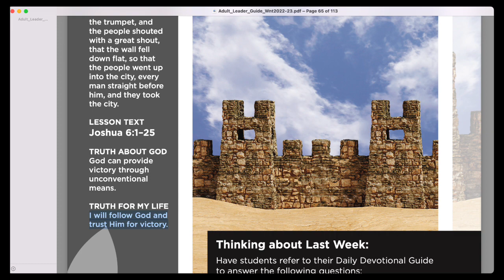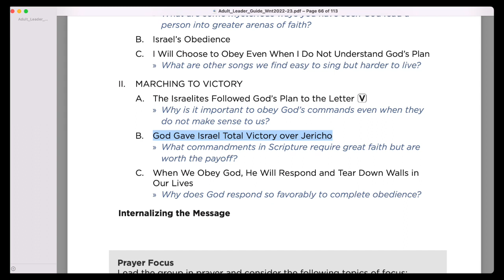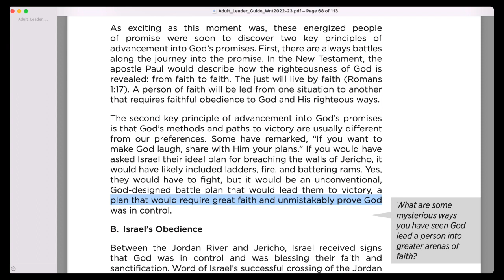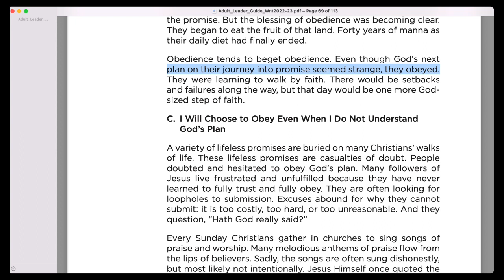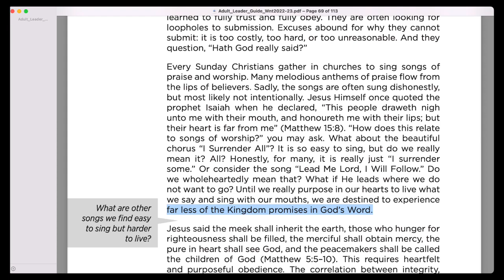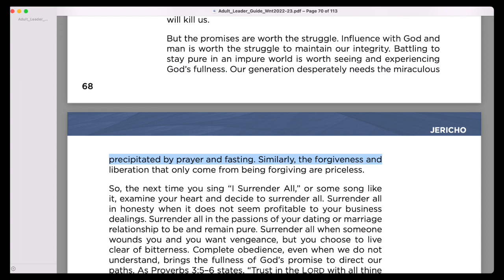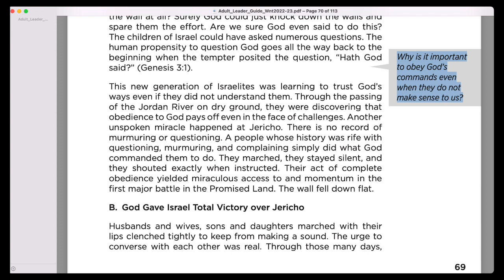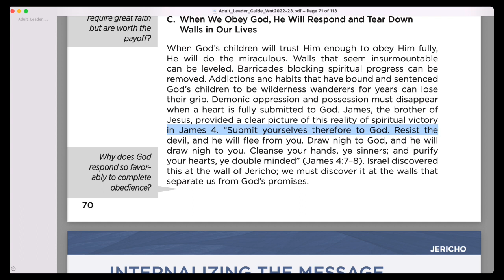Sunday School 1/20/23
Lesson 2.3: "Jericho"
Lesson Text: Joshua 6:1-25
Teacher: Evang. Sharla Brown

Givelify: Zion Temple: Gary, IN